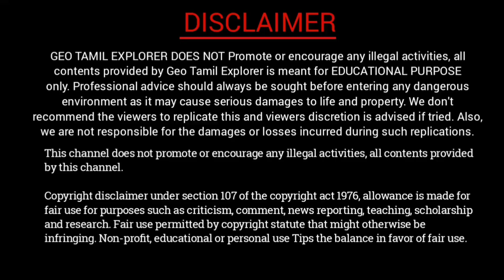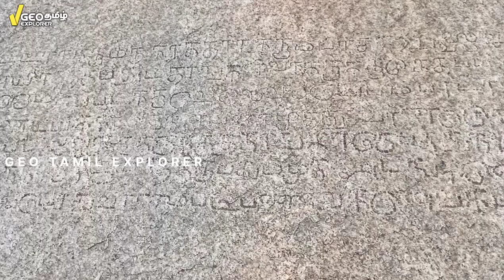கோவிலும் மசூதியும் ஒரே இடத்தில் நாமக்கல் கோட்டை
நாமக்கல் கோட்டை:
பதினாறாம் நூற்றாண்டை சார்ந்த நாமக்கல் கோட்டை சுமார் 400 ஆண்டுகள் பழமையானது. இந்த கோட்டையானது நாமக்கல்லின் மத்திய பகுதியில் ஒரே கல்லாலான மலை மீது சுமார் 246 அடி உயரத்தில் கட்டப்பட்டுள்ளது.
இக்கோட்டையானது சீராக வெட்டப்பட்ட பெரிய அளவிலான கற்களை கொண்டும் சுண்ணாம்பு சாந்துகளைக்  கொண்டும் கட்டப்பட்டுள்ளது.
இந்த கோட்டைக்கு நாமக்கல் மலைக்கோட்டை ,நாமகிரி என சில பெயர்களால் அழைக்கப்படுகிறது
இந்த கோட்டையை சேந்தமங்கல பாளையக்காரரான இராமச்சந்திர நாயக்கர் என்பவர் கட்டி இருக்கிறார் இருப்பினும் லட்சுமி நரசையா என்கிற
மைசூர் ராஜாவின் அதிகாரி  அதிகாரி கூட கட்டி இருக்கலாம் என மற்றொரு கருத்து கூட உள்ளது.
ஆனால் இது யார் கட்டினார்கள் என்பதற்கான முழுமையான தகவல்கள் எதுவும் இதுவரை கிடைக்கவில்லை
அதன்பின் 1768 இல் ஆங்கிலேயர்கள் கையில் கோட்டையானது இருந்திருக்கிறது இக்கோட்டையை சில மாதங்களில் ஹைதர் அலி கைப்பற்றி இருக்கிறார்
கோட்டையில் மலை உச்சியில் ஒரு கோவிலும் முகலாயர்களின் கொடிக்கம்பமும் உள்ளது அதேபோல் திப்பு சுல்தான் கிழக்கிந்திய கம்பெனிகளை எதிர்த்து போரிடும
 போது இக்கோட்டையை பயன்படுத்தியதாக சில வரலாற்று தரவுகள் கூறுகின்றன.
இந்த கோட்டைக்கு உட்பட்ட பகுதியில் உள்ள கோவில் மற்றும் அரங்கநாதர் கோயில் இரண்டுமே கொலை வரை கோவில்களாக உள்ளன இக்கோயிலை அதியமான் மரபை சார்ந்த குணசீலன் என்பவர் கிபி 784 ஆம் ஆண்டு கட்டியிருக்கிறார்
கோட்டையின் மேல் பகுதியில் சில கட்டிடங்களை பார்க்க முடிகிறது அது மட்டும் இல்லாமல் கட்டிடங்கள் மிகவும் சேதம் அடைந்து இருக்கின்றன கட்டிடங்களுக்கு இடையே ஒரு ரகசிய அறையும் கோட்டையின் மேல் காண முடிகிறது.